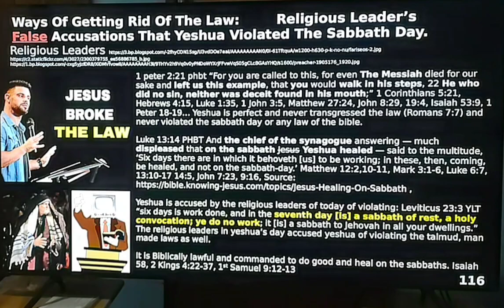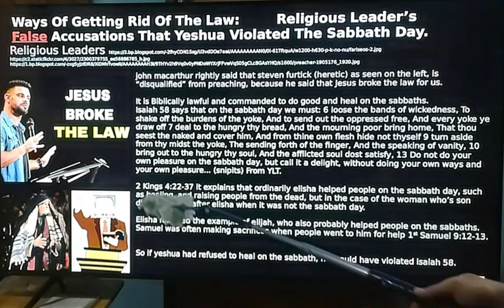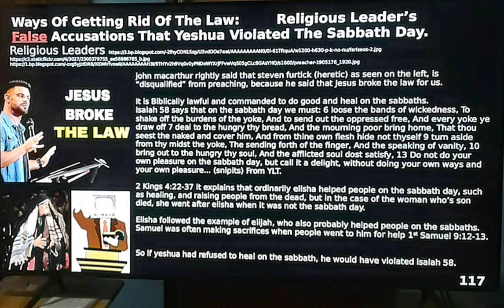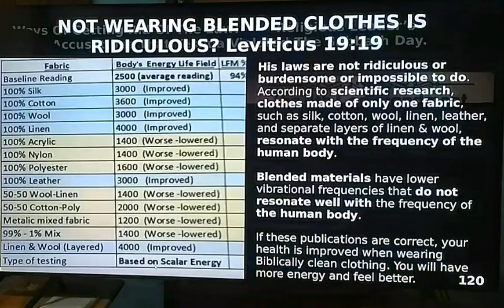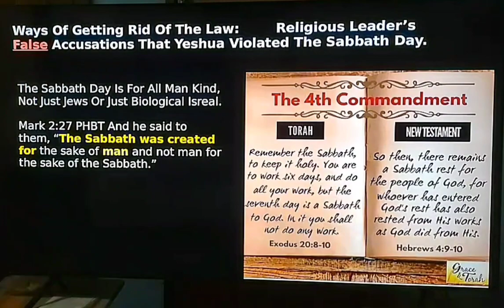Did jesus violate the sabbath day and break the law?